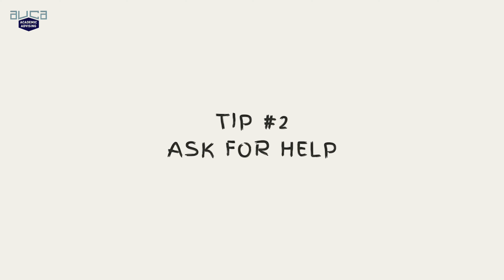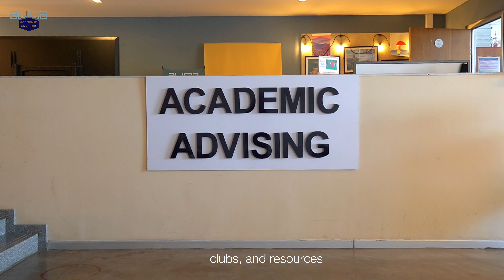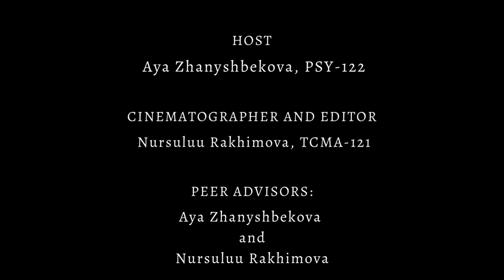Tips for academic success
Welcome freshmen! Please take a look at the video to learn tips for academic success from Aya